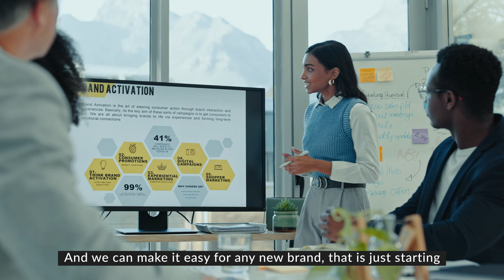JcraftECO Profile w/co-founder Praful Dobariya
This video was shot in Amedhabad, India at the JCraft Design-Cut-Sew shop.  Additional footage was captured in Halvad, India at one of the sources for Organic Cotton and fabrics.

If you are an established brand, JCraft can help make you more sustainable with high quality fabrics and finish.

If you are a start-up, JCraft can help you build your brand from just an idea.

JCraft manages the entire process from farm to fashion.